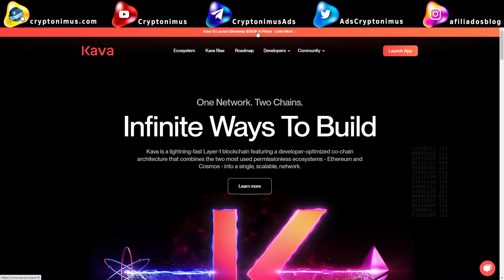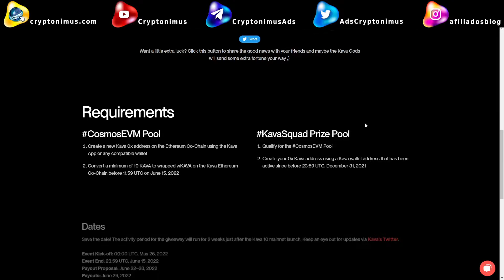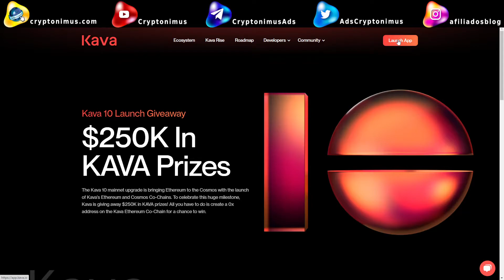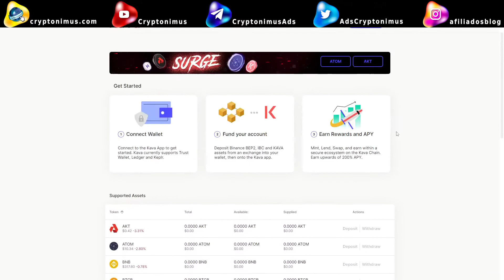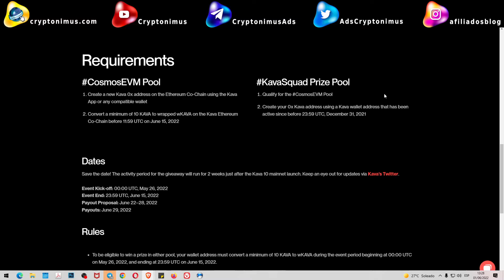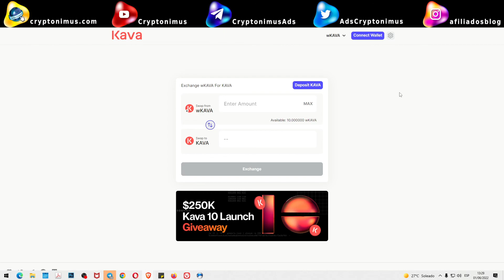Kava Giveaway 250.000 $. 2 opciones de ganar hasta 10.000$ con solo 10 KAVA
KAVA no deja de crecer, ya os lo comenté unos vídeos atrás que se venían cosas muy interesantes. Ahora han lanzado KAVA 10 y ya puedes utilizar KAVA en Metamask.

¿Dónde comprar KAVA?

Tienes 2 opciones de ganar hasta 10.000$. En 2 sorteos diferentes.

En uno solo tienes que cambiar 10 KAVA a wKAVA (wrapped) en Metamask. Y dejarlos en tu wallet.

Para el otro necesitas haber tenido KAVA antes del 21 de diciembre de 2021.

Sorteo 1: CosmosEVM Pool - $200K
5 x $10K | 25 x $2K | 400 x $250

Sorteo 2: KavaSquad Prize Pool - $50K
1 x $10K | 20 x $1K | 40 x $500

Requisitos:

CosmosEVM Pool
- Crear una nueva dirección Kava 0x en la Co-Chain de Ethereum utilizando la aplicación Kava o cualquier wallet compatible.
- Convertir un mínimo de 10 KAVA en wKAVA (envueltos) en la Kava Ethereum Co-Chain antes de las 11:59 UTC del 15 de junio de 2022.

KavaSquad Price Pool
- Califica para el Pool de CosmosEVM.
- Cree su dirección Kava 0x utilizando una dirección de cartera Kava que haya estado activa desde antes de las 23:59 UTC del 31 de diciembre de 2021.

2 faucets gratuitas para reclamar BNB y BTC todos los días GRATIS

Puedes contribuir enviando a estas Wallets:

ETHEREUM (ETH)
0xF61C502e086468E157caF02CB13C42391017ec99

BITCOIN (BTC)
1J2h38zgHvWDShNre4CY9TxhuV1NJrMkt7

DOGECOIN (DOGE)
DNDSExSKrox1DPGgmmiWWbtpEyfEy4Kgjd

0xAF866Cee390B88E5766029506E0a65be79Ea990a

Divi (DIVI)
DNuFpHGGw4ZEzsZG8H37nzgPNHbSY83eDr